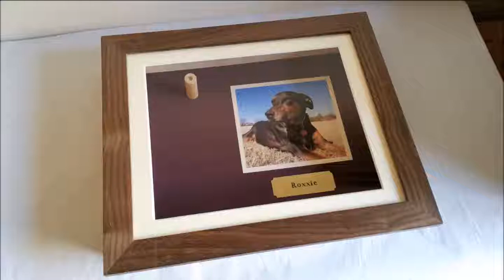How to create a Picture Frame - perfect mitre joints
In this video, I'm showing how I turn a piece of rough sawn American Black Walnut into Picture Frames. I created these frames to be used to make Pet Memorial Shadow Boxes.